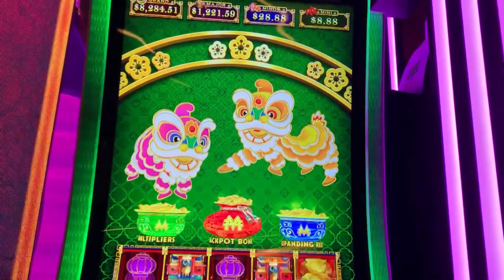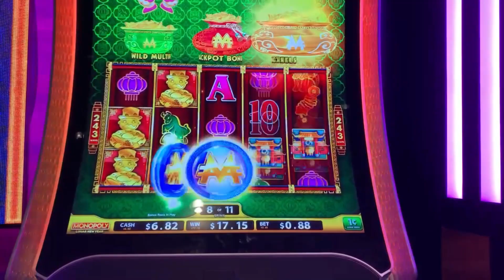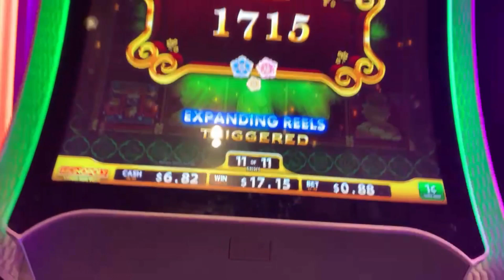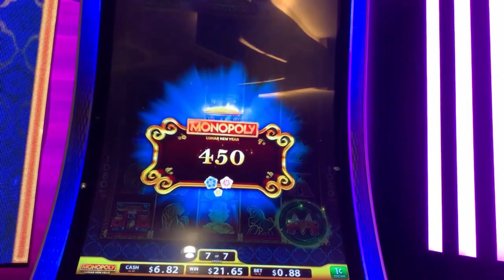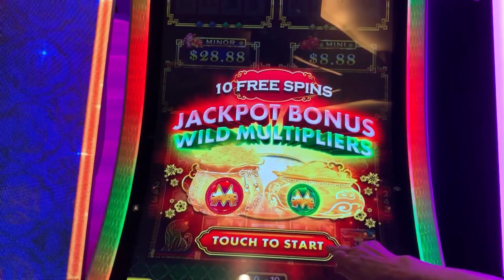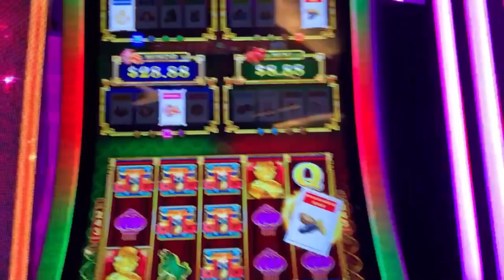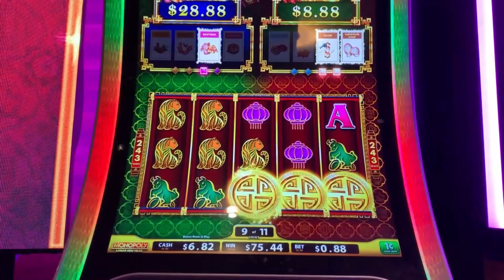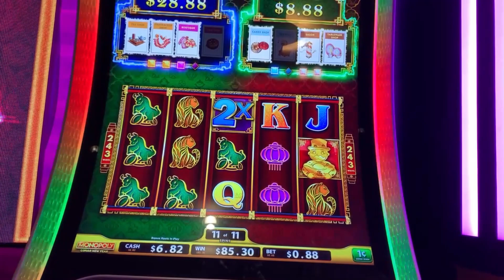Reel Slot Story 82: Greenfield Village and MGM Grand Detroit !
Reel Slot Story 82 features Greenfield Village and MGM Grand Detroit as we continue out night time slots and day time at The Henry Ford Museum in Dearboarn, Michigan!

Site Featured:
• MGM Grand Detroit